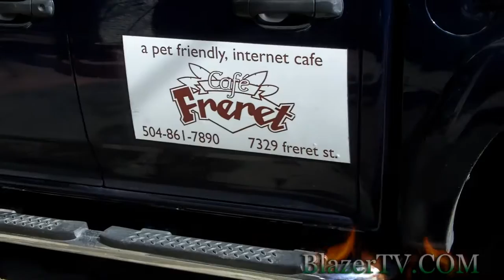UAB vs. Tulane 02/05/2011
UAB won a low-scoring contest against Tulane at Fogelman Arena in New Orleans, LA on February 5, 2011.  The final score was 47-39.